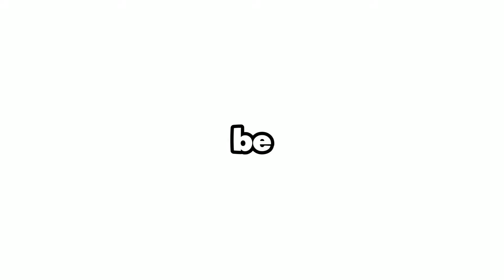Solving an age old question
I haven't ate cereal in 5 years

🡆In Game Settings/Shaders & Packs
•FOV ● 75
•Sensitivity ● 300dpi - 100%
•Shaders ● None
•Pack ● Nicofruit 32x by keno

Mouse ● Bloody a60 & random office mouse

Summary of this video:
I tested if cereal before milk taste better or putting milk before cereal taste better.
I played bridge while eating 2 bowls of cereal.